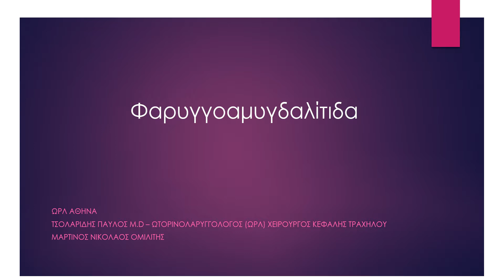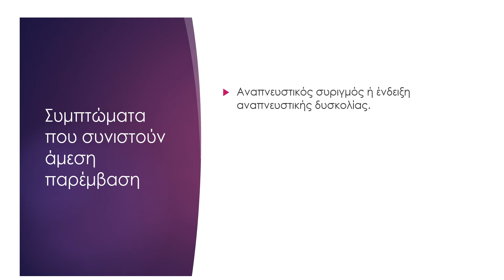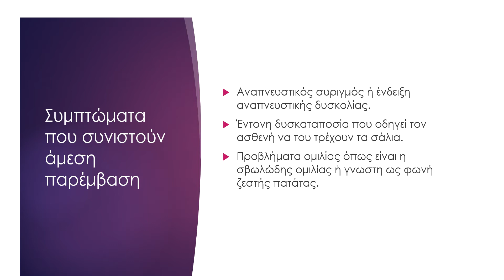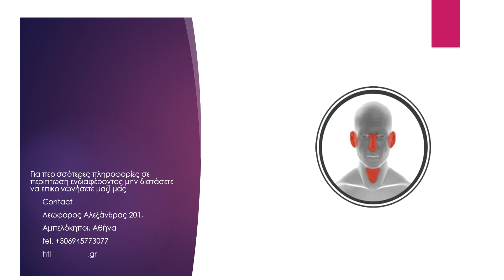Φαρυγγοαμυγδαλίτιδα - Οξεία στρεπτοκοκκική αμυγδαλίτιδα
Τσολαρίδης Παύλος, M.D.
Ωτορινολαρυγγολόγος - Χειρουργός Κεφαλής και Τραχήλου
Διεύθυνση: Λεωφόρος Αλεξάνδρας 201, Αμπελόκηποι, Αθήνα
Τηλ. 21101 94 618